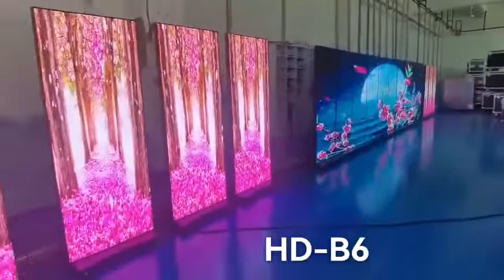LeemanDisplay P2.5 Mirror Poster LED Display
Magnetic Poster Mirror P2.5 Creative LED Display Screen. Front service magnetic poster mirror LED display screen P2.5 LED digital panel. Indoor fully color digital poster display ,3G 4G WIFI Smart Poster led